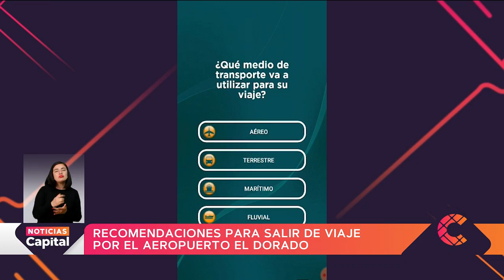Recomendaciones para salir de viaje por el aeropuerto El Dorado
NoticiasCapital | Expertos realizan recomendaciones para quienes tengan en sus planes viajar por vía aérea.